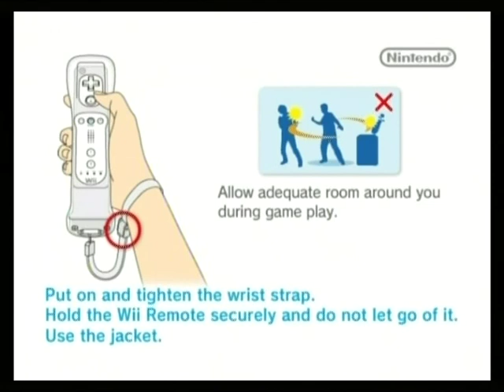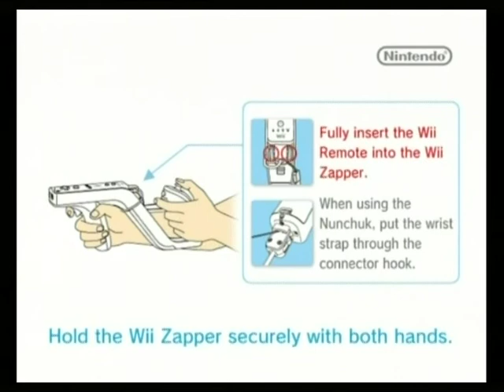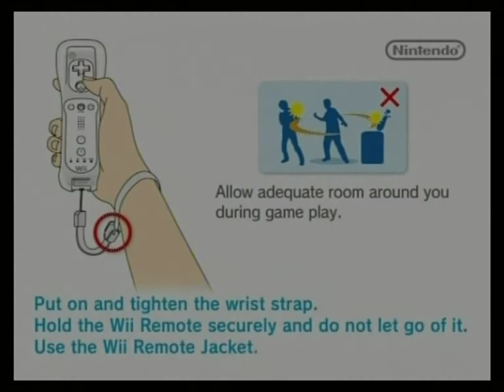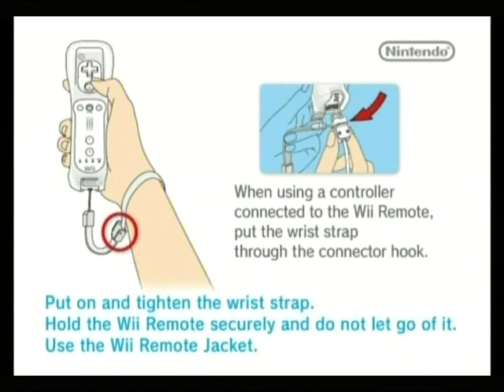Wii softmod demonstration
Wii 4.1E black limited edition softmod demonstraion, using external 2.5'' hdd, autoboot USB Loader GX, Guitar Hero 5 also works.